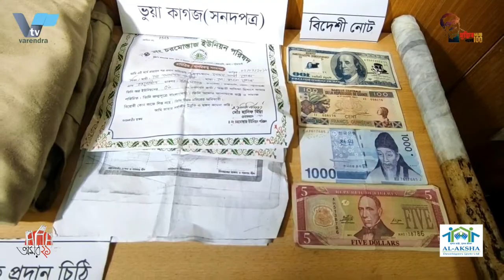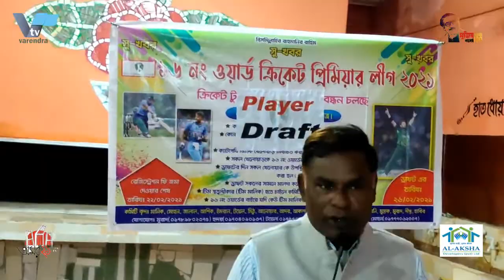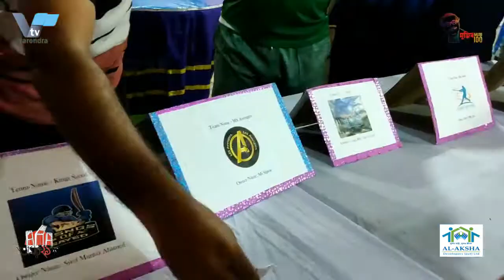বরেন্দ্র টিভির ২৭ ফেব্রুয়ারীর খবর| Varendra TV 27 February news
বরেন্দ্র টিভির ২৭ ফেব্রুয়ারীর খবর| Varindra TV 27 February news

অপহরন কওে চাঁদা আদায় চক্রের চার সদস্যকে গ্রেফতার করেছে মহানগর পুলিশ
বিভিন্ন প্রতিষ্ঠানের উচ্চ পদস্থ কর্মকর্তাদের নারী দিয়ে পরিকল্পিতভাবে ফাঁসিয়ে অর্থ আদায়, ভূয়া ডিবি ও সাংবাদিক পরিচয়ে অপহরণ, প্রাণ নাশের হুমকিসহ চাঁদা আদায় চক্রের মূলহোতাসহ ০৪ জনকে গ্রেফতার করেছে রাজশাহী মহানগর পুলিশ। এসব চক্রের নারী সদস্যরা প্রেমের ফাঁদে ফেলে টার্গেট করা ব্যক্তিকে বাসায় ডেকে ব্ল্যাকমেইল করে হাতিয়ে নেওয়া হচ্ছে। শনিবার সকালে কমিশন্ও কর্যারয়ে এ সংবাদ সম্মেলনে জানালেন রাজশাহী মেট্রোপলিটন পুলিশ কমিশনার আবু কালাম সিদ্দিক।
সবশেষ একজন ব্যাংক কর্মকর্তাকে ফাঁসিয়ে অর্থ আদায়ের অভিযোগে। তিনি রাষ্ট্রায়ত্ত এক ব্যাংকের রাজশাহীর একটি শাখার ব্যবস্থাপক। তাকে ঐ ব্যাংক কর্মকর্তাকে নারীচক্রের ভাড়া বাসা থেকে উদ্ধার কওে এক নারীসহ চারজনকে গ্রেফতারও করেছে পুলিশ। গ্রেফতার চারজন হলেন- রাজশাহীর চারঘাটের মনোয়ার হোসেন (৩৬), সেলিনা আক্তার ওরফে সাথী (২৫), খাইরুল ইসলাম (২৬) এবং পটুয়াখালীর রাংগাবালীর তুহিন সরকার (৩২)। পূর্ব পরিকল্পনা অনুযায়ী সাথী গত বৃহস্পতিবার ভুক্তভোগী ওই ব্যাংক কর্মকর্তাকে তার ভাড়া বাসায় ডেকে নেন। এ সময় পাশের ঘরে লুকিয়ে ছিলেন মনোয়ার, খাইরুল ও তুহিন বেরিয়ে এসে ওই ব্যাংক কর্মকর্তাকে নারীসহ গ্রেফতার করতে চান। খাইরুল ভুক্তভোগীর হাতে হ্যান্ডকাফ পরিয়ে দেন। মনোয়ার ভূক্তভোগীর পিছনে নকল পিস্তল ঠেকিয়ে যা আছে দিয়ে দিতে বলেন। আর তুহিন হুমকি দেন টাকা না দিলে নারীসহ ভুক্তভোগীর ছবি পত্রিকায় ছাপিয়ে দেবেন। এমন পরিস্থিতিতে ওই ব্যাংক কর্মকর্তা তার কাছে থাকা ২৬ হাজার টাকা দিয়ে দেন। এছাড়াও পরিবারের সদস্য ও সহকর্মীদের কাছ থেকে বিকাশের মাধ্যমে আরও ৪৪ হাজার টাকা এনে দেন। এদিকে পরিস্থিতি বুঝতে পেওে তার স্বজনরা বিষয়টি আরএমপির ডিবি কার্যালয়ে জানালে তাৎকইনকবাবে াভিযান চারিয়ে ভুক্তভোগীকে উদ্ধারের পাশাপাশি বাসা থেকে চারজনকে আটক করা হয়। এসময় তাদেও নিকট হতে একটি নকল পিস্তল উদ্ধার কওে পুলিশ।
রাজশাহী টেলিভিশন জার্নালিস্ট অ্যাসোসিয়েশনের দ্বি-বার্ষিক নির্বাচনে সভাপতি শ্যমল সম্পাদক জনি নির্বাচিত
উৎসবমুখর পরিবেশে রাজশাহী টেলিভিশন জার্নালিস্ট অ্যাসোসিয়েশনের দ্বি-বার্ষিক নির্বাচন অনুষ্ঠিত হয়েছে।এতে  সভাপতি পদে মোহনা টেলিভিশনের ব্যুরো প্রধান মেহেদী হাসান শ্যামল এবং সাধারণ সম্পাদক পদে বিজয়ী হয়েছেন ইনডিপেনডেন্ট টেলিভিশনের রিপোর্টার মাইনুল হাসান জনি। নগরীর বরেন্দ্র কলেজে শনিবার সকাল ১০টা থেকে ভোট গ্রহণ শুরু হয়ে চলে দুপুর ২টা পর্যন্ত।
ভোট গণনা শেষে প্রধান নির্বাচন কমিশনার সিনিয়র সাংবাদিক মোস্তাফিজুর রহমান খান আলম ফলাফল ঘোষণা করেন । সভাপতি পদে প্রতিদ্বন্দ্বী প্রার্থী না থাকায় বিনা প্রতিদ্বন্দ্বিতায় মোহনা টেলিভিশনের রিপোর্টার মেহেদী হাসান শ্যামল এবং মাছরাঙা টেলিভিশনের ক্যামেরাম্যান মাহফুজুর রহমান রুবেল অর্থ সম্পাদক হিসেবে বিজয়ী হয়েছেন।েএ ছাড়া সহ-সভাপতি পদে আরটিভি সাংবাদিক আমির ফয়সাল, যুগ্মসাধারণ সাধারণ সম্পাদক পদে একাত্তার টিভি ক্যামেরাম্যান মেহেদী হাসান , এবং নির্বাহী সদস্য পদে দ্বিপ্তটিভির রফিকুল ইসলাম ও গাজিটিভির রবিউল ইসলাম খোকন বিজয়ী হয়েছেন। মোট ৪০ জন ভোটার ছিলেন তবে ভোট দেন ৩৮ জন। নির্বাচনে সাধারণ সম্পাদক পদে ৪ জন, সহ-সভাপতি পদে ২ জন, যুগ্মসাধারণ সাধারণ সম্পাদক পদে ২ জন এবং নির্বাহী সদস্য হিসেবে ৩জন প্রতিদ্বন্দ্বিতা করছেন। নির্বাচনে প্রধান নির্বাচন কমিশনার হিসেবে দায়িক্ত পালন করেছেন সিনিয়র সাংবাদিক মোস্তাফিজুর রহমান খান আলম, দৈনিক সোনারদেশের ভারপ্রাপ্ত সম্পাদক আকবারুল হাসান মিল্লাত ও দৈনিক প্রথম আলোর সাংবাদিক আবুল কালাম মুহম্মদ আজাদ । এ ছাড়াও সাচিবিক দায়িত্ব পালন করেছেন রাজশাহী টেলিভিশন জার্নালিস্ট এসোসিয়েশনের সাবেক সভাপতি ও এন টিভির সিনিয়র সাংবাদিক শ ম সাজু।

সাংবাদিক বুরহান উদ্দিন মুজাক্কির হত্যার প্রতিবাদে নাটোরের গুরুদাসপুরে মানববন্ধন
দৈনিক বাংলাদেশ সমাচার পত্রিকার নোয়াখালী প্রতিনিধি বুরহান উদ্দিন মুজাক্কির হত্যার প্রতিবাদে নাটোরের গুরুদাসপুরে মানববন্ধন কর্মসূচী পালন করেছে উপজেলার সংবাদকর্মীরা।শনিবার দুপুরে উপজেলার শাপলা চত্বরে এই মানববন্ধন কর্মসূচী পালন করা হয়।
মানববন্ধন চলাকালে বক্তব্য রাখেন, দৈনিক কালেরকন্ঠ পত্রিকার প্রতিনিধি মো.আক্কাছ আলী, দৈনিক ভোরের কাগজের প্রতিনিধি প্রভাষক মাজেম আলী, আজকালের খবর পত্রিকার প্রতিনিধি আতাহার আলী, দৈনিক সমাচার পত্রিকার প্রতিনিধি প্রভাষক সাজেদুর রহমান সহ অন্যান্যেরা। এ সময় বক্তারা বলেন, পেশাগত দায়িত্ব পালনে দৈনিক বাংলাদেশ সমাচার পত্রিকা”এর নোয়াখালী প্রতিনিধি বুরহান উদ্দিন মুজাক্কির হত্যার তীব্র নিন্দা ও প্রতিবাদ জানানোর পাশাপাশি হত্যাকারীদের অবিলম্বে গ্রেফতার করে দৃষ্টান্তমূলক শাস্তির দাবি জানান।

গোদাগাড়ীতে ২৫০ গ্রাম হেরোইনসহ এক মাদককারবারীকে গ্রেফতার করেছে পুলিশ
রাজশাহীর গোদাগাড়ীতে অভিযান চালিয়ে ২৫০ গ্রাম হেরোইনসহ এক মাদককারবারীকে গ্রেফতার করেছে থানা পুলিশ। শনিবার বেলা সাড়ে ১১ টার দিকে গোদাগাড়ী পৌরসভার ভগবন্তপুর হাটপাড়া ফেরি ঘাট হতে তাকে গ্রেফতার করা হয়। গ্রেফতারকৃত মাদককারবারী হলেন, চাঁপাইনবাবগঞ্জ জেলার চর আলাতুলি ইউনিয়নের কোদালকাটি গ্রামের রফিকুল ইসলামের ছেলে অহিদুল ইসলাম ।
গোপন তথ্যের ভিত্তিতে গোদাগাড়ী মডেল থানার পুলিশ উপ- পরিদর্শক (এস আই) মোঃ আজিজুল হকের নেতৃত্বে একদল চৌকস পুলিশ সদস্য ভগবন্তপুর হাটপাড়া নদী পারাপার ঘাটের উপরে মাদক কারবারি অহিদুল ইসলামকে আটক করে ।